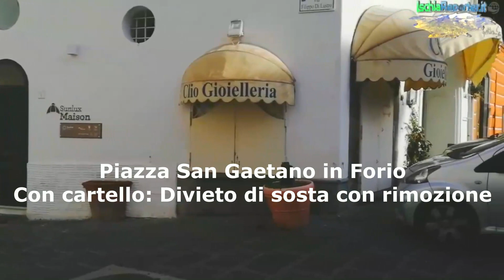Comune di Forio: “Dagli all’untore, dagli all’untore”. CHI E’ SENZA PECCATO SCAGLI LA PRIMA PIETRA!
Comune di Forio: “Dagli all’untore, dagli all’untore”.  CHI E’ SENZA PECCATO SCAGLI LA PRIMA PIETRA! Piazza San Gaetano